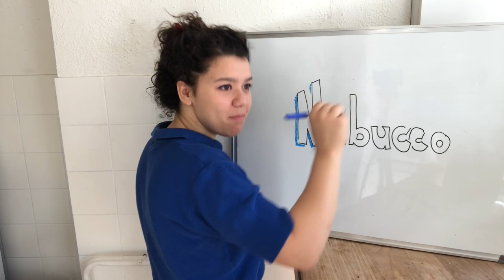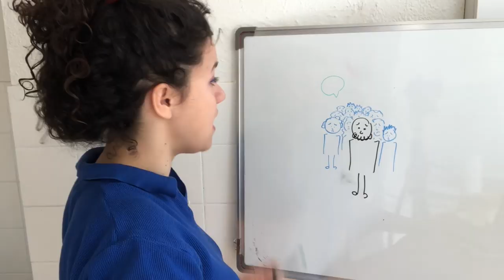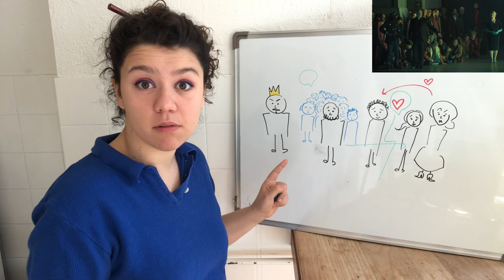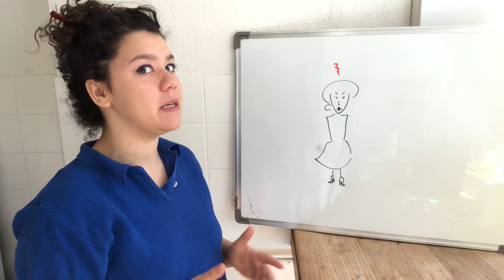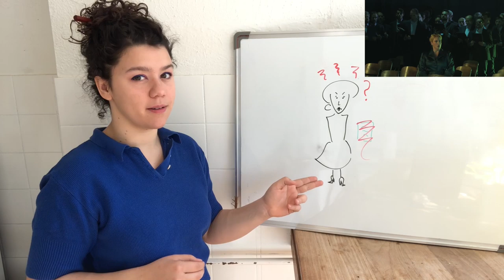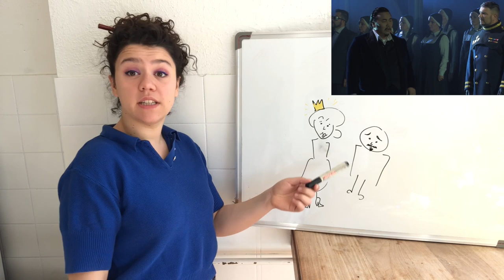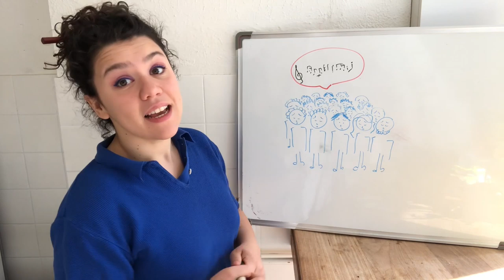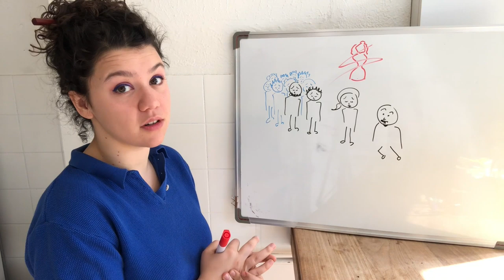NABUCCO – Long Story Short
To be Verdi honest, making you smile in these viral times can be hard. Our French YouTuber and conservatoire student, Mia Mandineau, has come to our aid cutting her own take on Nabucco. Quick, over to Mia's flat where she is waiting to tell you the story...

Streamed on OperaVision on 17 April 2020 at 19:00 CET and available for 6 months